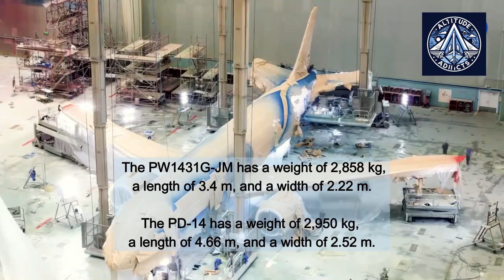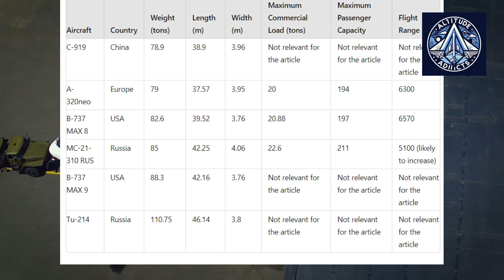Russia's MC-21: Gaining Weight, Losing Range?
The MC-21, a new Russian-made aircraft, has been the subject of recent controversy regarding its weight gain. While some reports claimed the aircraft had become significantly heavier, reducing its range and altitude, official data from the manufacturer and analysis of its components suggest that the weight increase is not as substantial as initially reported. Factors such as the use of high-quality domestic composites and the switch to the Russian PD-14 engine have not had a major impact on the aircraft's overall weight. In fact, the increased takeoff weight can be beneficial for certain operations. Overall, the MC-21 appears to be a promising aircraft with competitive performance, despite the initial concerns about its weight.